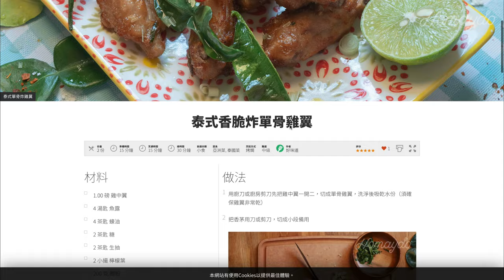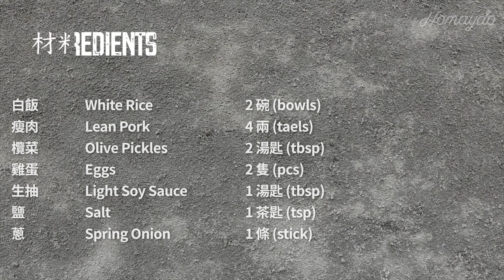【好味道 S04E03】欖菜肉碎炒飯 食譜及做法 香氣撲鼻 食慾大振 FRIED RICE WITH OLIVE PICKLES AND MINCED PORK MEAT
好味道 欖菜肉碎炒飯

材料

白飯 2碗
瘦肉 4兩
欖菜 2 湯匙
雞蛋 2 隻
生抽 1 湯匙
鹽 1 茶匙
蔥 2 條

豬肉醃料
粟粉 1 茶匙
胡椒粉 0.5 茶匙
鹽 0.5 茶匙

White Rice 2 Bowls
Lean Pork 4 taels
Olive Pickles 2 tbsp
Spring Onion 1 stick

類別：主菜

鏡頭贊助
SAMYANG & XEEN
(Bronster Co. Ltd)